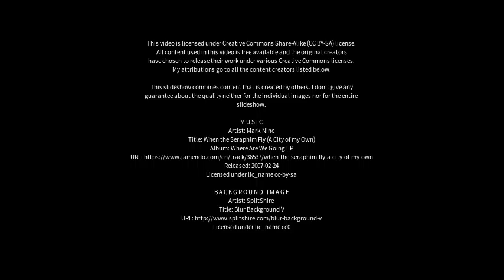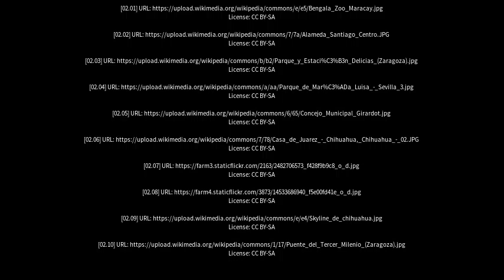Best places to visit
Best places to visit - Delicias (Spain) Best places to visit - Slideshows from all over the world - City trips, nature pictures, etc.